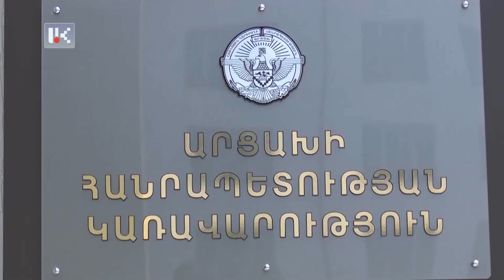Новости дня 22.06.23